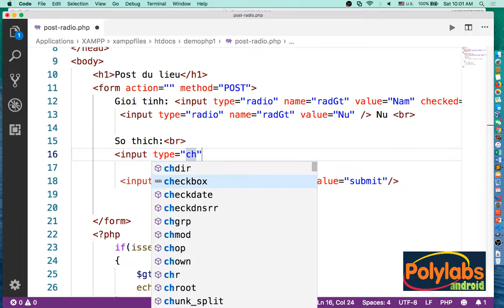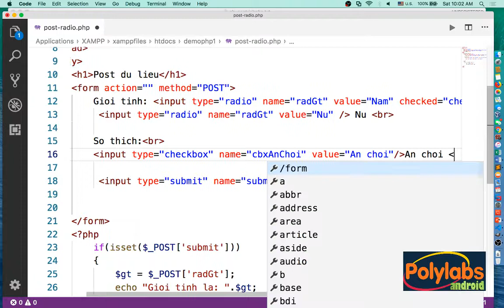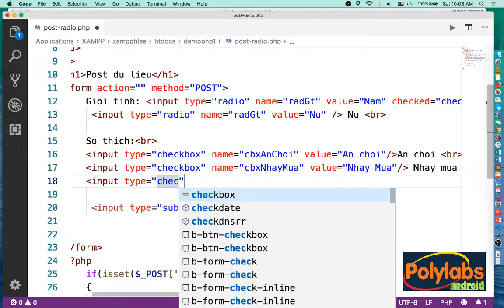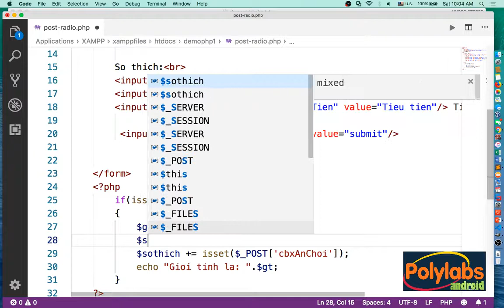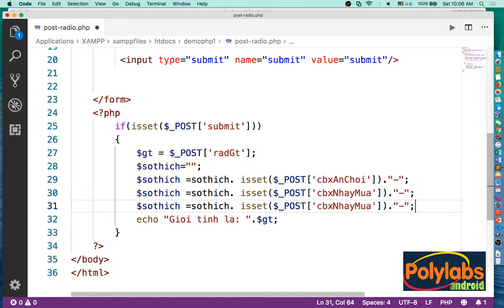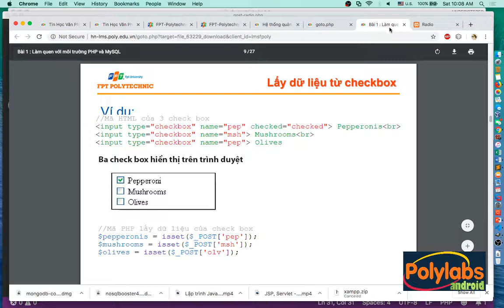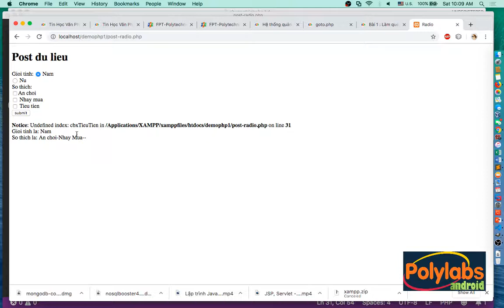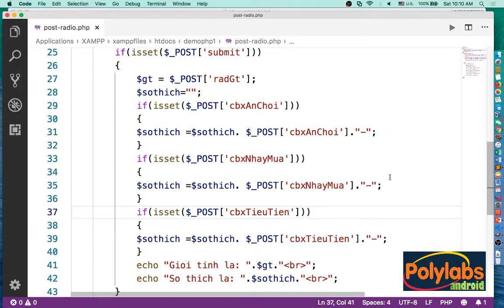Lập trình PHP - Video 29: Lấy dữ liệu từ Checkbox trong PHP